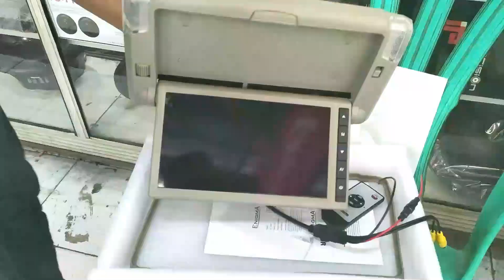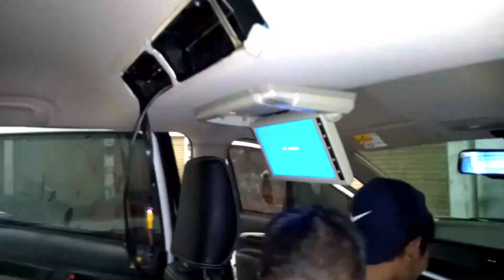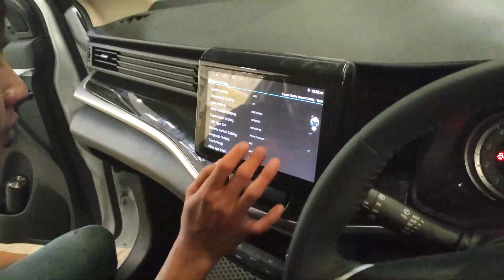Pasang TV Plafon | Suzuki XL7 | Enigma Universal 9 Inch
Pasang TV Plafon di XL7 untuk hiburan anak menonton
di baris tengah atau belakang.

(sama ongkir 1,128k)
Ongkos Pasang 150k